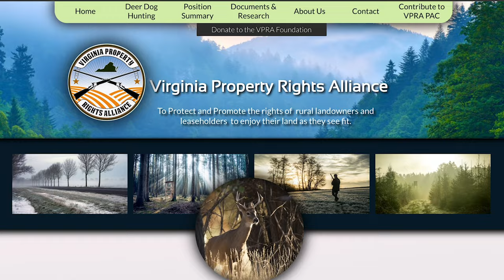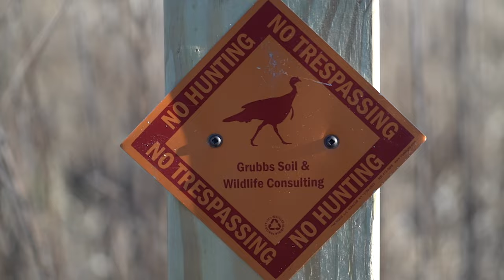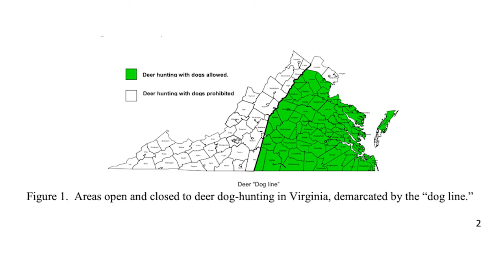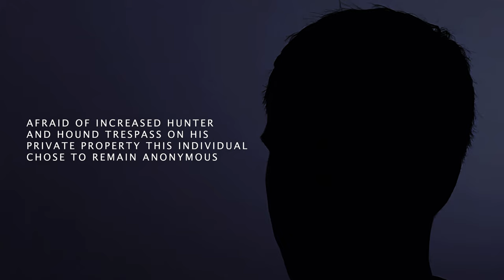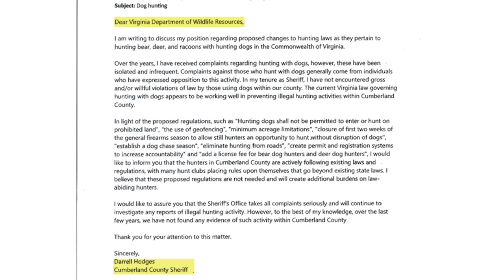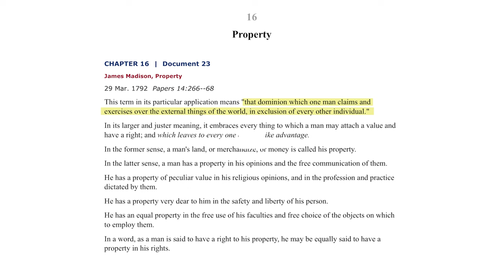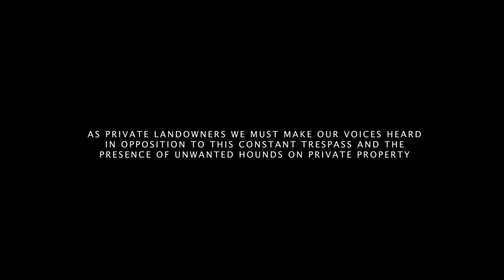Virginia's Dog Hunting Heritage, Trespass Traditions | Virginia Property Rights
Virginia is a very pro-deer/fox dog hunting and anti-property owner rights state.  This video aims to show just how few rights private property owners have in the Commonwealth. Right to Retrieve (RTR), has been a serious issue for private property owners as it effectively legalizes unwanted encroachment onto the property of another, and has frequently been used by the dog-deer hunting community to hunt property they otherwise had no permission to hunt.

Due to the distances covered during deer chases, high visibility, and frequent interactions with landowners and other outdoor users, deer/fox hunting with dogs can be controversial at times says the Virginia DWR. The Department receives complaints from residents and other hunters about trespass, violation of privacy, and interference from deer hunters who use dogs. Changing land uses, demographics, and societal attitudes are exerting pressures on the sport not seen a generation ago. Under the pretext of other legal pursuits, some deer/fox hunters who use dogs may engage in activities that lead to conflicts with other citizens or that are viewed as objectionable by the public (VDGIF 2008a). For example, some hunters may chase game or disturb other citizens on prohibited lands under the guise of retrieving hunting dogs (Code of Virginia §18.2-136), chase deer out-of-season during year-round fox chase seasons (Code of Virginia §29.1-516), or road hunt under laws or ordinances which vary considerably by locality. A number of states permit retrieval of hunting dogs without landowner permission under certain conditions (e.g., on unposted properties), but Virginia appears to be one of only two states where hunters can lawfully retrieve dogs even when access has been expressly denied by the landowner. Of the two, Virginia is the only one which allows deer/fox hunting with hounds.

Leave your opinion in the comments!

Video supported by:
The Virginia Property Rights Alliance (VPRA)
VPRA is a non-profit organization created exclusively for the protection and promotion of rural private landowner and leaseholder rights, so that those investing in private rural property have an opportunity to utilize and enjoy their land as they see fit, without encroachment from other unwanted persons or animals.

The mission of VPRA is to ensure the constitutional right of property land ownership from unwanted and unwarranted intrusion initiated by government or special interest groups. VPRA's beliefs, goals and objectives mirror the importance placed on property rights by our founders as the highest priority of our democracy.